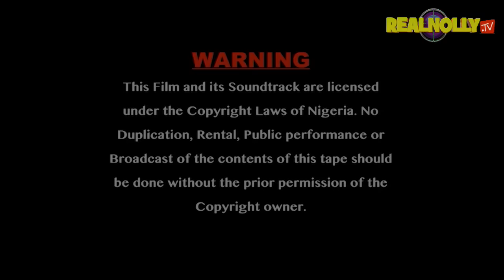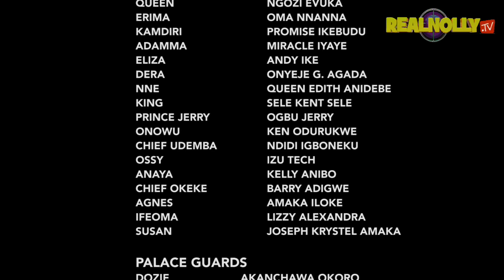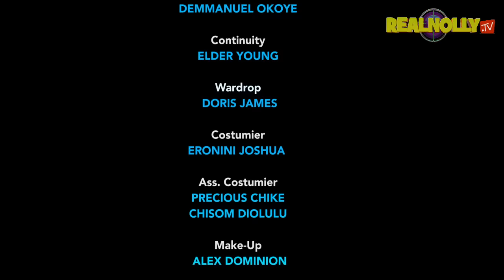ROYAL SELECTION (SEASON 13) {MIKE GODSON AND LUCHY DONALD} - 2024 LATEST NIGERIAN NOLLYWOOD MOVIES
SYNOPSIS : Another mind blowing nollywood blockbuster movie you must not miss she was meant to be the true queen but was neglected by her father the king to live in obscure poverty given her birth right to her illegitimates sister, watch and find out more as the movie unfolds.